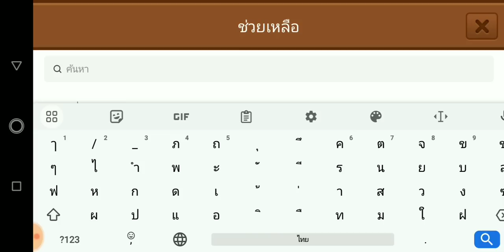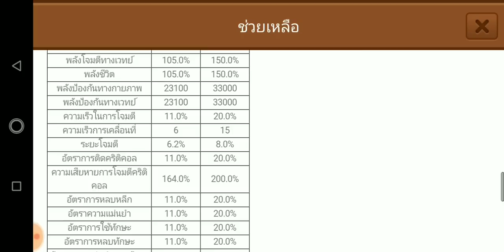Line Rangers - ไอดี8 โหดขึ้น300% มูนหุ่นไล่กา+พลีชีพ2